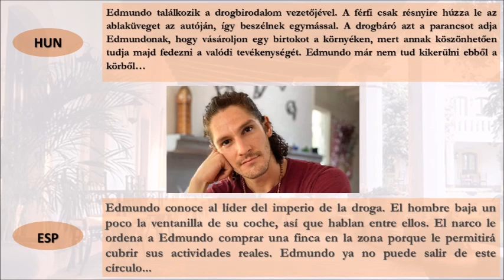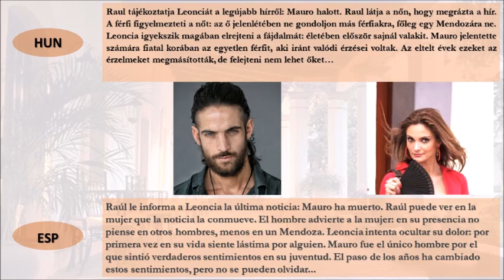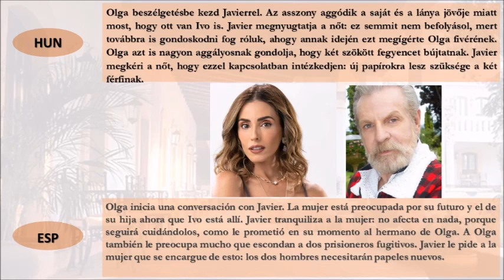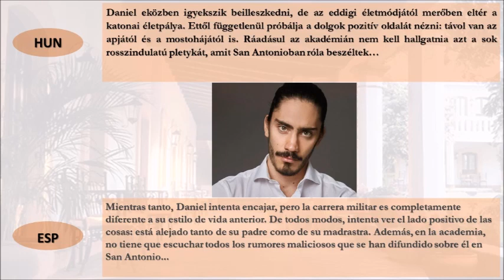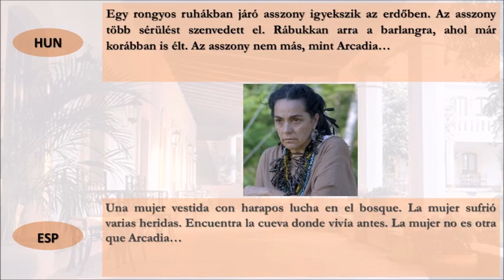BŰNBEN SZÜLETETT (Nacido en Pecado) | 41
A történet a 20. század közepén játszódik, a második világháború után. Mauro Mendoza világháborús veterán, aki a fronton töltött évek alatt mindent elveszített, ami egykor fontos volt számára. Hazatérése után a Mendoza agrárbirodalom élére került nyugalmazott édesapja helyett. Múltja sötét titkai kísértik még évek múltán is. A hőn áhított boldogság soha nem talált rá, körülötte pedig családjának nagyravágyó tagjai ármánykodnak. A Mendoza-család életébe hirtelen toppan be az árván maradt Ivo, aki beleszeret Mauro titokzatos származású nevelt lányába, Violába.
La historia se desarrolla a mediados del siglo XX, después de la Segunda Guerra Mundial. Mauro Mendoza es un veterano de la Guerra Mundial que perdió todo lo que alguna vez fue importante para él durante sus años en el frente. Después de regresar a casa, reemplazó a su padre jubilado al frente del imperio agrario mendocino. Los oscuros secretos de su pasado lo persiguen incluso años después. La ansiada felicidad nunca lo ha encontrado, y a su alrededor están los ambiciosos miembros de su familia. El huérfano Ivo se topa repentinamente con la vida de la familia Mendoza, quienes se enamoran de la hija adoptiva de Mauro, Viola, de origen misterioso.

telenovela,telenovella,webnovela,webnovella,fononovela,novela cibernatica,telemundo,televisa,telenovela mexicana,alejandro speitzer,karla ezquivel,martha julia,rafael amaya,rafael sanchez navarro,mariana seoane,sofia castro